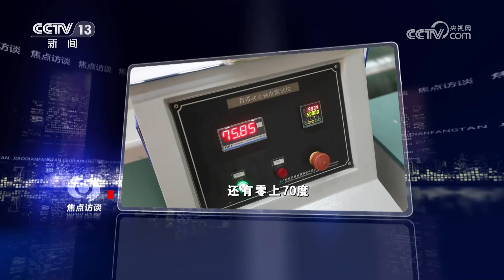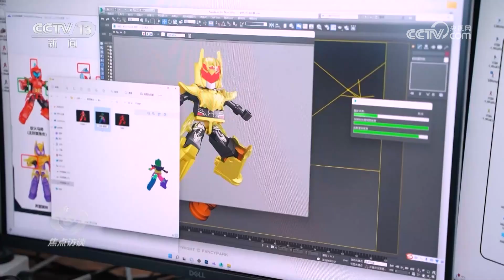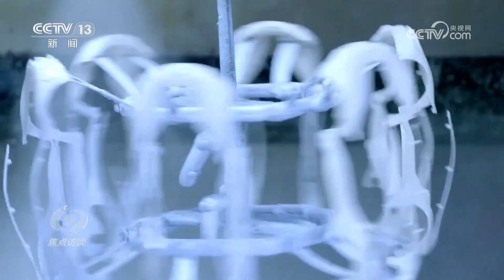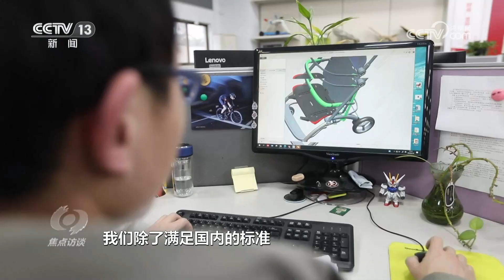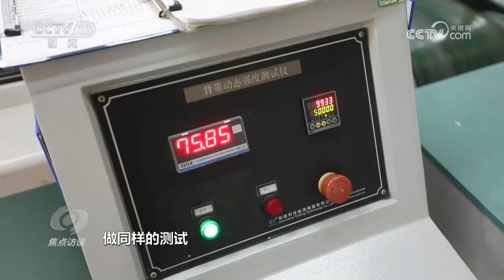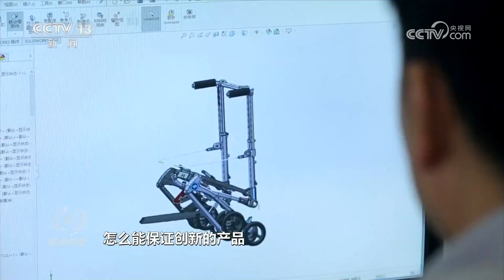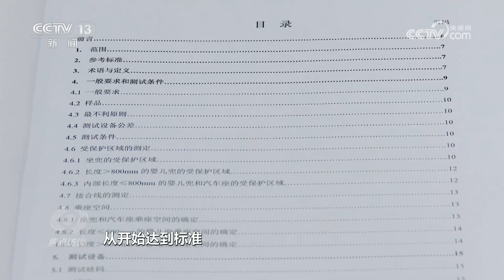连夺16年全球销冠 中国企业凭啥“霸榜”？“刷高”出口数据 “玩具之都”咋做到的？| CCTV「焦点访谈」20230512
本期节目主要内容：据海关统计，2023年前4个月，我国外贸进出口总值13.32万亿元，同比增长5.8%，其中出口7.67万亿元，同比增长10.6%，这其中就有我国婴童用品作出的贡献。中国是婴童用品出口大国，全球75%的玩具产自中国，本期节目带您了解中国婴童用品行业的发展。